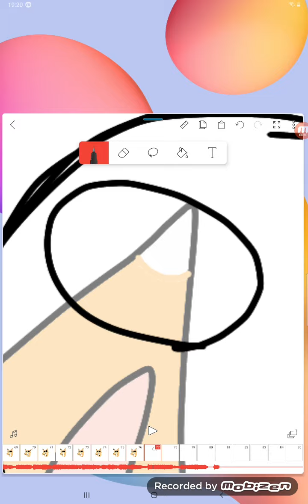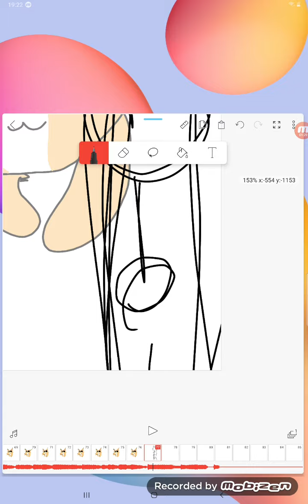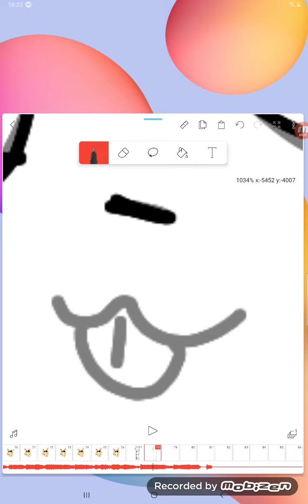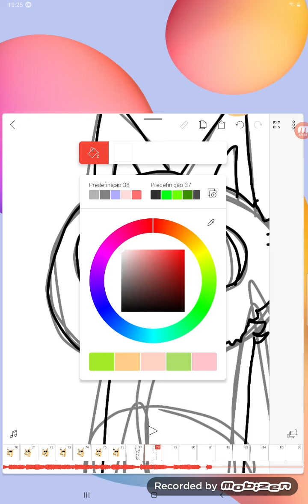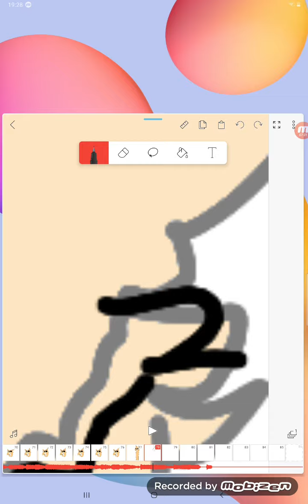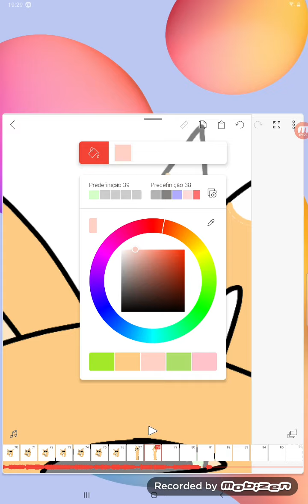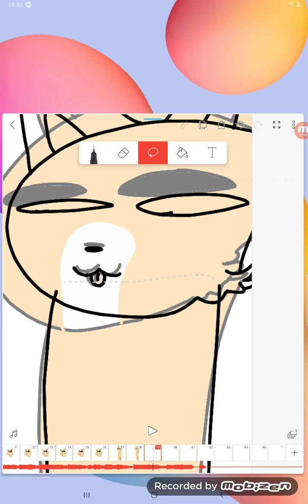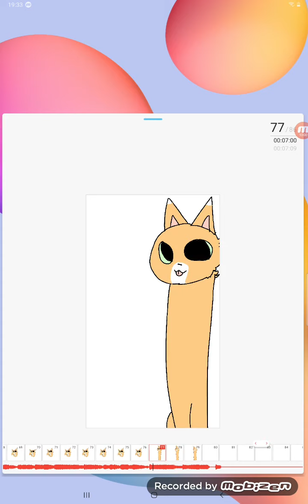finish this animation up